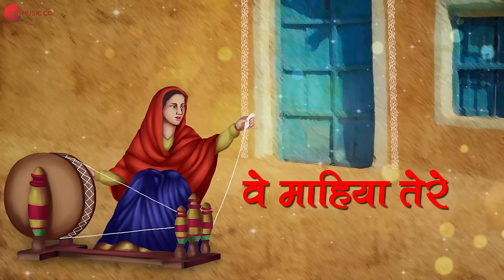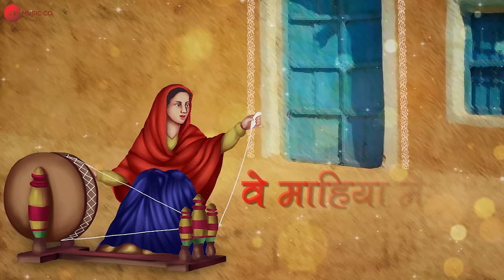Charka | Mohsin Khan | Amjad Nadeem | Folk Song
Singer - Mohsin Khan
Composer - Amjad Nadeem
Lyrics - Traditional
Arranged/Programmed/Mixed & Mastered by Team Amjad Nadeem
Guitar Live - Abhishek Bose